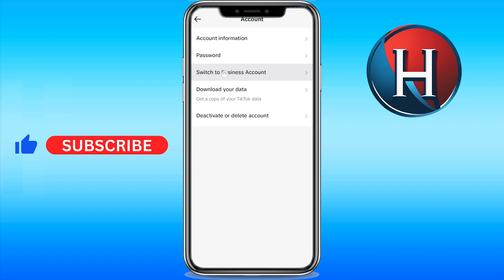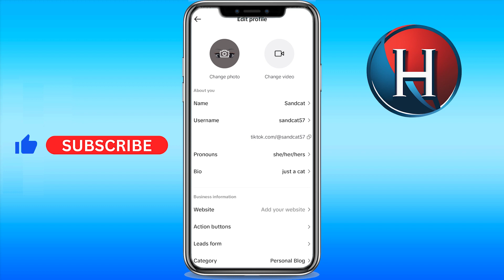How to add Linktree to TikTok bio 2024 (FULL GUIDE)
You'll learn how to add linktree link to tiktok. This works for how to add your linktree to tiktok and how to link linktree to tiktok. Basically, how to add linktree to tiktok 2024. Enjoy!